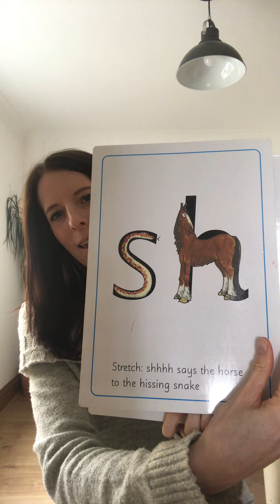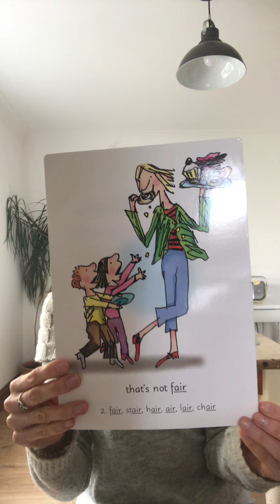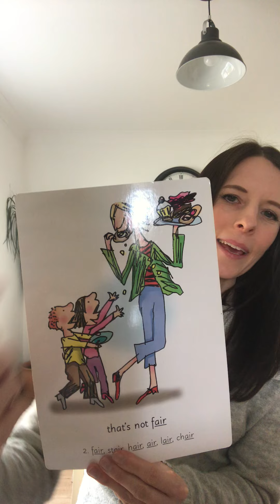Sound of the week - Tuesday 9th March